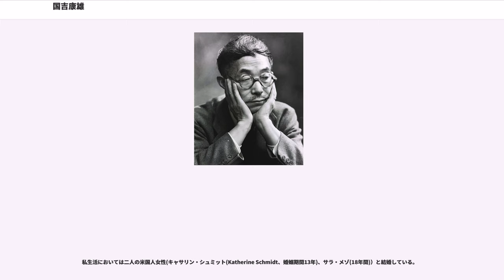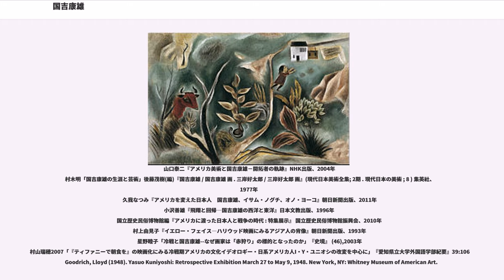国吉康雄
国吉 康雄（くによし やすお、1889年9月1日 - 1953年5月14日）は、日本の洋画家。岡山県岡山市中出石町（現・岡山市北区出石町一丁目）出身。
20世紀前半にアメリカ合衆国を拠点に活動した。

国吉は1889年、岡山市内に人力車夫･国吉宇吉と以登の一人息子として誕生。弘西小学校、内山高等小学校を経て1904年に岡山県立工業学校の染料科に入学したが、1906年に退学し、カナダ経由でアメリカに渡った。国吉自身は渡米の理由について「父の助言」と後に述べたが、英語の習得を目的とした一少年の冒険とも評され、また当時は日本人のアメリカ移民が流行していた事も背景にあるといわれる。しかし同年はアメリカが帰化法を改正して、日本人移民1世のアメリカ国籍取得を事実上不可能にした年でもあった。

国吉のアメリカ生活はシアトルから始まり、鉄道工夫、農業労働者、ホテルの雑役夫により糊口を凌いだ。次いでロサンゼルスに移動して肉体労働に従事する傍らに公立学校に通い、その後スクール・オブ・アート・アンド・デザインに入学して画学生となった。1910年に国吉はニューヨークに移動し、ナショナル・アカデミーに入学するが3カ月で退学し、その後1914年にインディペンデント・スクール・オブ・アーツに入学した。この前年にはヨーロッパのモダニズム芸術を紹介してアメリカの保守的な美術界に衝撃を与えたアーモリー・ショーが開催されたが、国吉自身は仕事のためこれを直には見ていない。しかしアーモリー・ショーがもたらした熱気に国吉も人づてながら触れていた。

国吉は更にヘンリー・スクールを経て、1916年にアート・スチューデンツ・リーグ・オブ・ニューヨークに入学し、の指導を受けた。アート・ステューデンツ・リーグの在学中に、国吉はジュール・パスキンやロイド・グッドリッチなど後に国吉を支える多くの人物と出会った。最初の妻となる画家キャサリン・シュミットとの出会いもここである。

1917年、国吉は1917年、新独立美術協会展に作品を出展した後、当時のアメリカの前衛画家が集っていたペンギン・クラブに誘われて展示会に出品し、画家活動の第一歩を踏み出した。同時期に国吉は資産家のハミルトン・イースター・フィールドから生活の援助を受け、彼の影響もあり国吉の画風はアメリカ的モダニズムへと進んでいく。このころの作品は印象派のピエール・オーギュスト・ルノワールの作風、ポール・セザンヌの色調の影響を受けている。代表作に『自画像』（1918）、『テーブル前の女』(1917)などがある。

1919年には国吉はキャサリンと結婚するが、アメリカ国籍を持たない国吉と結婚したため、当時のアメリカ法によりキャサリンもアメリカ国籍を剥奪されてしまった。

1922年、国吉がダニエル画廊で開いた個展がアメリカメディアに大きく注目され、彼の作品の素朴さや独自性、モダニズムの中にある繊細性などが評価された。その後ダニエル画廊での個展は毎年続き、国吉は独特な素朴派画家として売り出していった。当時の国吉について、ヨーロッパとも日本とも違うアメリカのモダニズムを生み出したという評価もあり、国吉はヨーロッパの模倣ではないアメリカ画家としてアメリカに受け入れられていった。

ロイド・グッドリッチは当時の国吉の画風を「東洋趣味とモダニズムのユニークな混合」と評し、ミルトン・ブラウンは「20年代の国吉の作品はマルク・シャガールなどの表現主義に近い」と評した。村木明は当時の国吉の画風について、国吉独自の作風を示すもので、それなりの意図と工夫があり、国吉の日本時代の生活記憶と空想・ユーモアから生まれた幻想的表現主義であると述べた。。当時の代表作に『野馬』(1920)、『海辺』(1920)、『海岸の家』（1922）、『釣りをする少年』（1922）、『フルーツを盗む少年』（1923）、『暁を告げる雄鶏』（1923）などがある。

また同1922年にはモダニズム画家が集っていたサロンズ・オブ・アメリカの会長職を、死去したフィールドから引き継ぎ、1936年まで務めた。

1925年、国吉はジュール・パスキンの誘いを受けてパリに渡る。エコール・ド・パリの初期に当たるこの時、国吉は特にサーカスの少女を好んで描き、サーカスの少女は後々まで希望の象徴として国吉の絵に登場する事になる。1928年に国吉は再びパリを訪れ、エロティックな性質の作品を手掛けた。またこの時にモーリス・ユトリ...